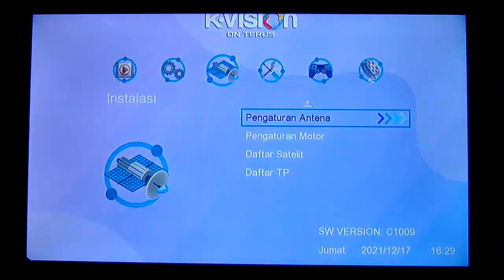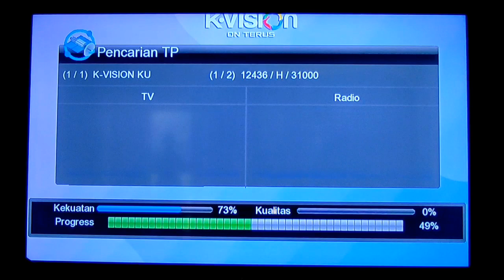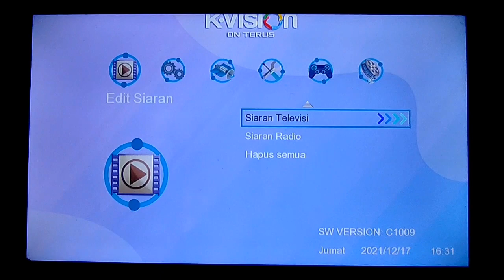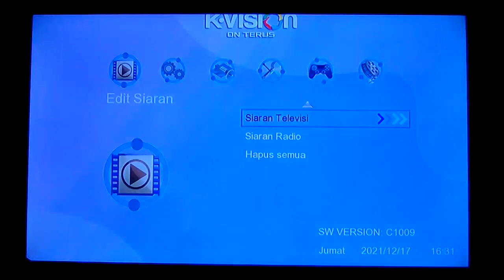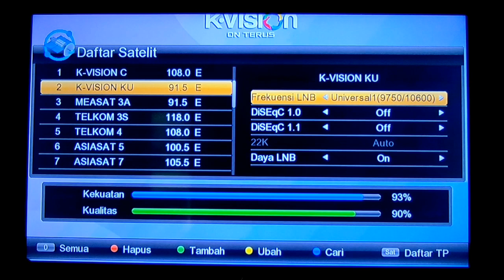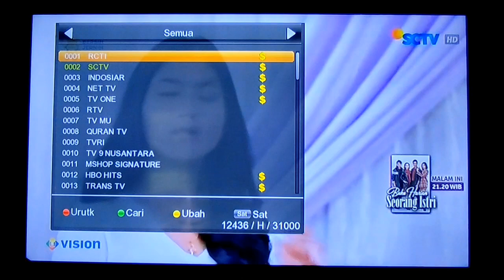CARA SCAN DAN SETTING K VISION GOL OTTIMO DI PARABOLA MINI KU BAND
k vision gol ottimo